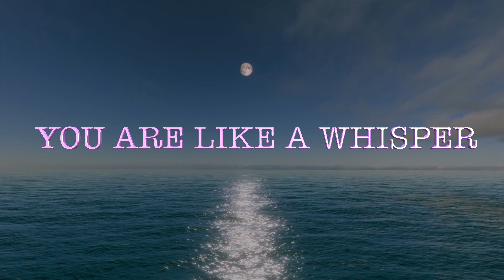You, My Only and Eternal Love...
YOU ARE LIKE WHISPER
OF A BEAUTIFUL  MORNING
THAT STAYS IN THE SOUL
OF ALL MY DESIRES
YOU ARE IN THE ETERNITY
OF MY DREAMS OF LOVE

         You, My Only and Eternal Love, my queen💘🌹💖